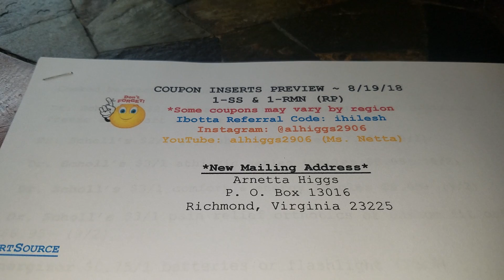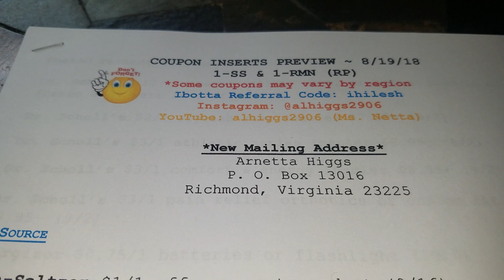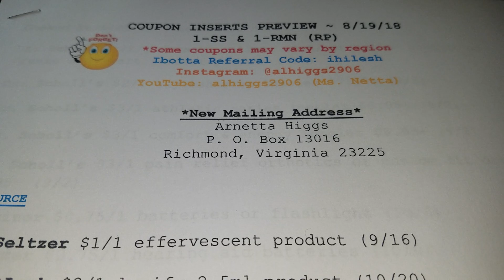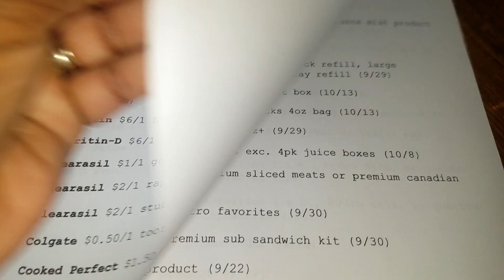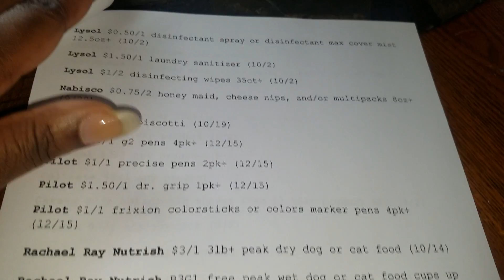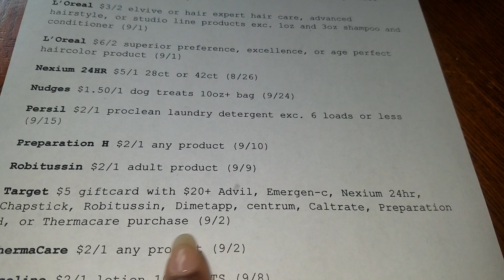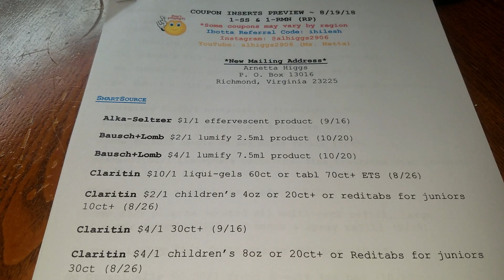Coupon Inserts Preview for 8/19/18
My mailing address is:
Arnetta Higgs